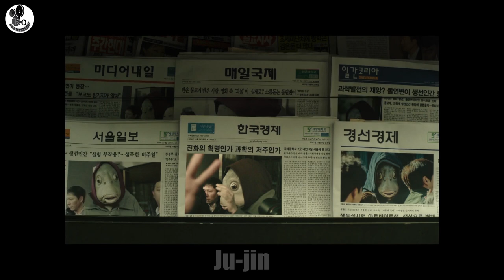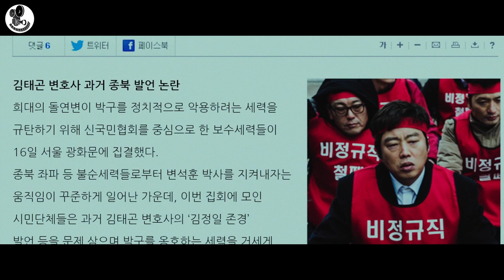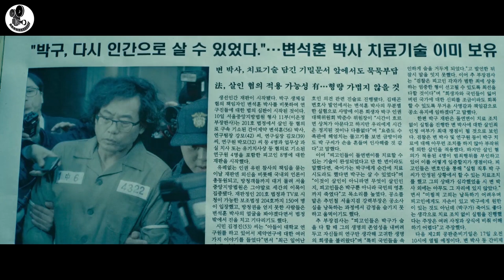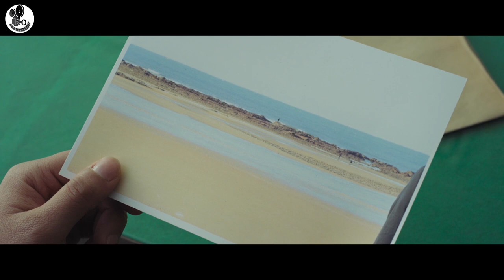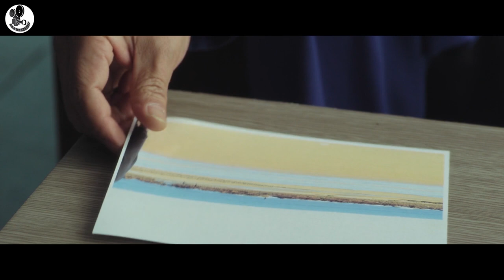Experimental Drug Brings Man World Fame At High Costs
A man mutates into a man-fish due to side effects from an experimental drug. He receives heavy publicity and becomes a megastar. A conspiracy by the pharmaceutical company leads the man possibly being expelled from the world.